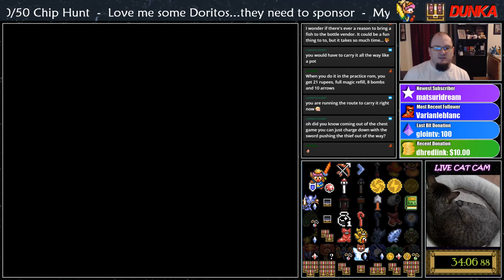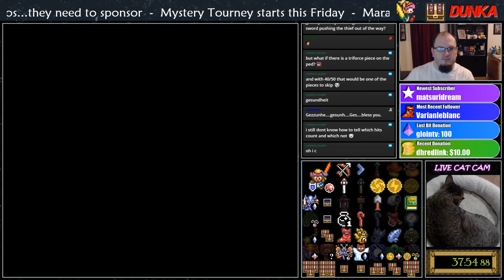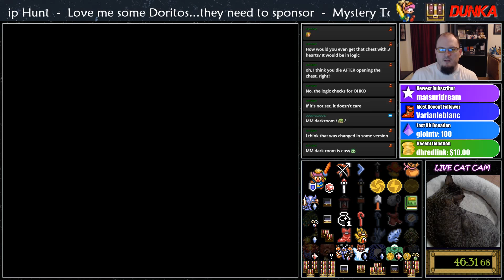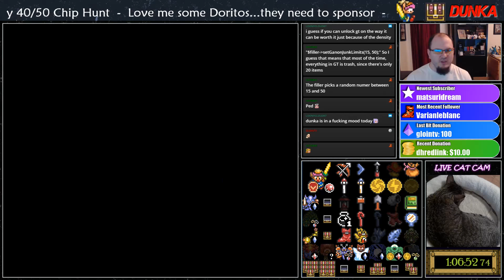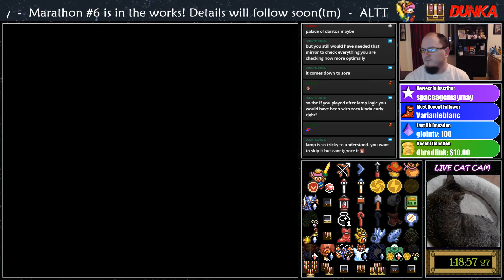ALTTPR - Triforce Hunt - 9-12-18 [SRL]